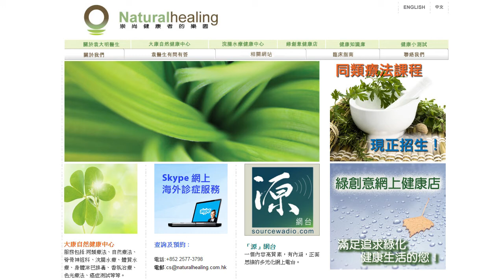《自然療法與你》EP339 自然療法怎様處理孕婦毒血症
今集袁醫生同大家分享自然療法怎様處理孕婦毒血症。